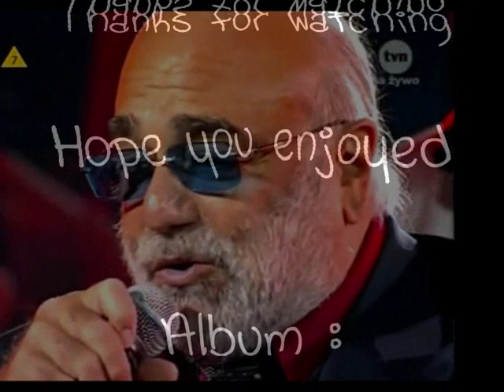Demis Roussos - Far Away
Album :
Happy to be 1976